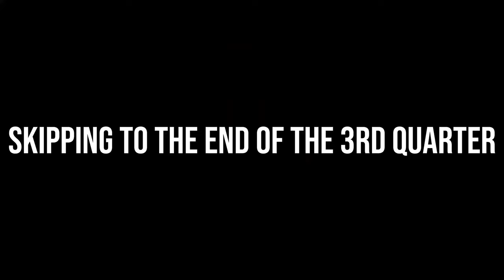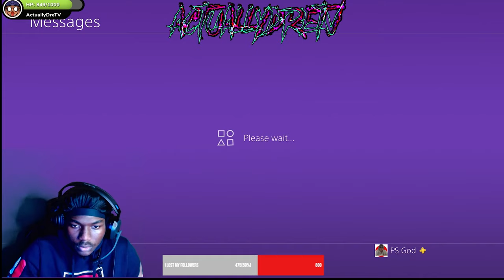A great part of the stream stop by one day